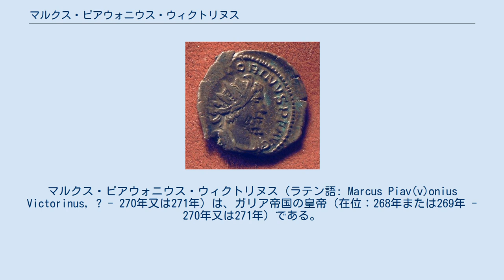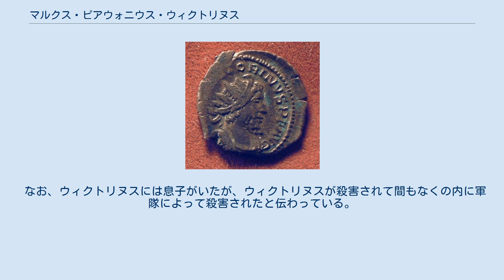マルクス・ピアウォニウス・ウィクトリヌス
マルクス・ピアウォニウス・ウィクトリヌス（ラテン語: Marcus Piav(v)onius Victorinus, ? - 270年又は271年）は、ガリア帝国の皇帝（在位：268年または269年 - 270年又は271年）である。
 マルクス・ピアウォニウス・ウィクトリヌスは、大変な富豪の家系であり、後にローマ軍団に属してマルクス・カッシアニウス・ラティニウス・ポストゥムスの配下に入った。
ポストゥムスがガリア帝国を建国し初代皇帝となると、ウィクトリヌスは266年からプラエフェクトゥス・プラエトリオに就任し、267年からポストゥムスと共にガリア帝国執政官を務めた。
269年にポストゥムスが暗殺、後継皇帝となったマルクス・アウレリウス・マリウスも同年中に殺害されたため、ウィクトリヌスはアウレリウスの後継としてアウグスタ・トレウェロルム（現：トリーア）の軍団によってガリア帝国皇帝に推挙され、皇帝に即位した。
なお、ガリアやブリタンニアのローマ軍団はウィクトリヌスの皇帝即位を承認したが、ヒスパニアのローマ軍団は承認しなかった。
 ウィクトリヌスはその治世の間、ローマ皇帝クラウディウス・ゴティクス率いるガリア帝国討伐軍の侵入を許し、ヒスパニアとローヌ川よりローマ寄りの領土を奪われるに至った。
ただし、アウグストドゥヌム・ハエドゥオルム（現：オータン）を包囲したローマ軍に対して7ヶ月間の籠城の末に、これを防衛した。
 270年又は271年の初め頃、ウィクトリヌスは部下の一人であったアッティティアヌスによって殺害された。
アッティティアヌスの妻を略奪したためとされる。
ウィクトリヌスの母・ウィクトリア（又はウィトルウィア）は、軍団に多額の金銭を支払って歓心を買い、また、ウィクトリヌスを神格化することで、息子の死後も権力を維持し続けた。
ウィクトリアによって、カイウス・ピウス・エスウィウス・テトリクス（Caius Pius Esuvius Tetricus）がテトリクス1世としてガリア帝国皇帝に即位した。
 なお、ウィクトリヌスには息子がいたが、ウィクトリヌスが殺害されて間もなくの内に軍隊によって殺害されたと伝わっている。
ウィクトリヌスは息子と共に「ヒストリア・アウグスタ」で30人僭主にそれぞれ挙げられている。